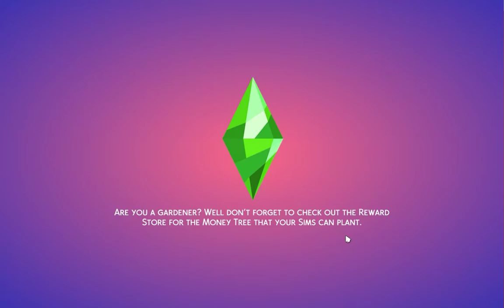REJECTION ON LOVE DAY?? 🤭 - Piper's Legacy #5 - TS4 LP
Piper was so excited to hang out with Akira on Love Day! Find out what happens :)